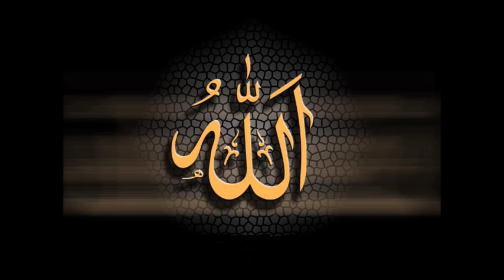47 Muhammed Suresi Kuran Meal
47-MUHAMMED

Adını Peygamberimizin isminden alan bu sûreye aynı zamanda Kıtâl sûresi de denmiştir. Medine'de inmiştir, 38 (otuzsekiz) âyettir.

Eser İsmi : Evrensel Çağrı Kur'an-ı Kerim, Meali ve Fıkhi Tefsiri
Müellifi : Uludağ Üniversitesi İslam Hukuku Öğr. Üyesi Prof. Dr. Hamdi DÖNDÜREN
Okuyan : Ahmet Deniz

tüm Kuranı indirmek için;